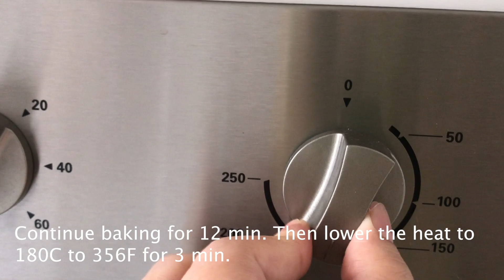HK Egg Tart | Recipe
Ingredients
Pastry:
110g Cake Flour
28g Icing Sugar
65g Unsalted Butter
28g (1/2) Egg
5g Milk Powder
1/3 tsp Salt

Egg Filling:
2 Eggs
114g Water
38g Sugar
38g Evaporated Milk
4g Custard Powder

Baking Instructions:
1. Bake the pastry in a preheated oven of 220C or 430F for 2 to 3 minutes before pouring in the egg filling.
2. Remove the pastry from oven, pour the egg filling to 90% full and bake for 12 minutes in a lower rack
3. After 12 minutes, lower the temperature to 180c or 365F for 3 more minutes.
4. Turn off the heat, open the oven door slightly and let the tart rest in the oven for another 3 minutes before removing it from the oven.
5. Let it cool completely before removing it from the mould.